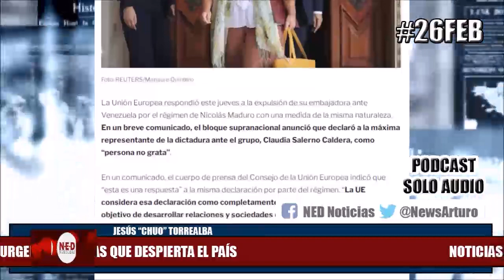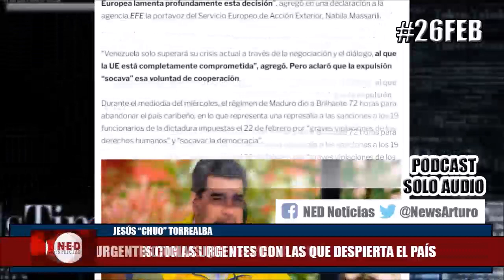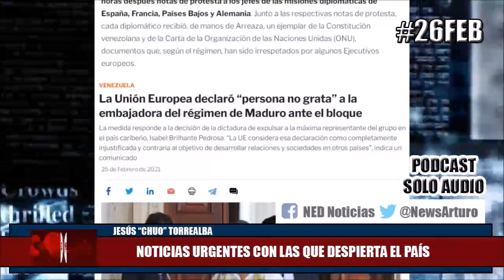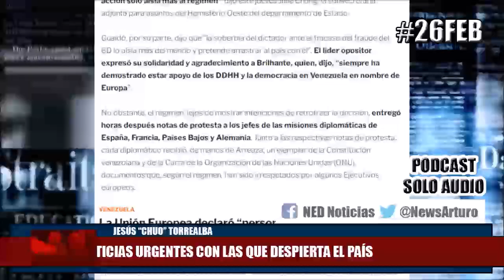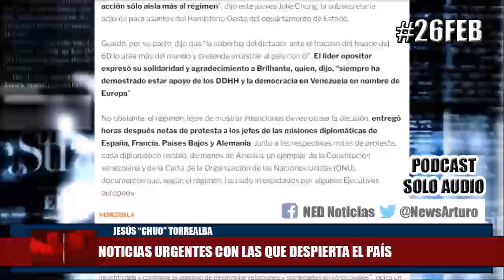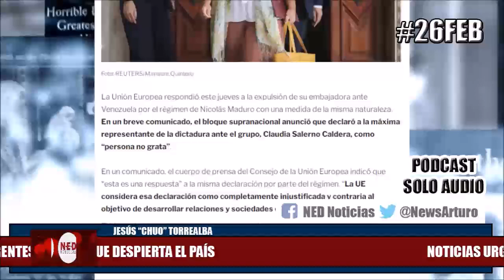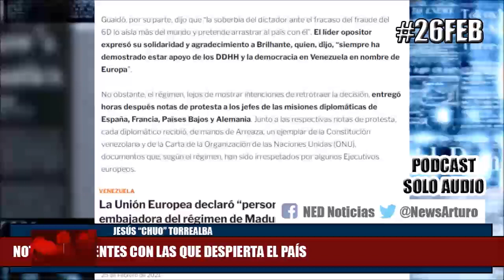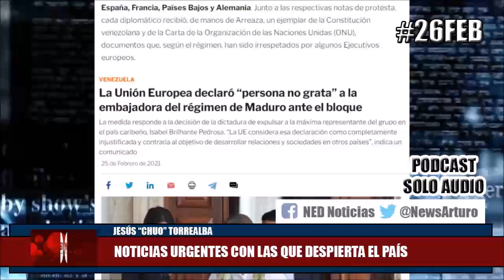NOTICIAS URGENTES CON LAS QUE DESPIERTA EL PAÍS 26Feb Jesús Torrealba